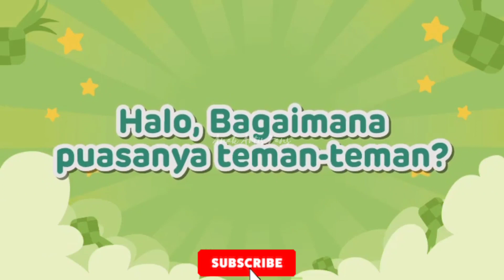MAMA PAULA PELUK AKI JOHNNY !! TERHARU LIAT 3 KESAYANGAN PAPA BAIM ❤️